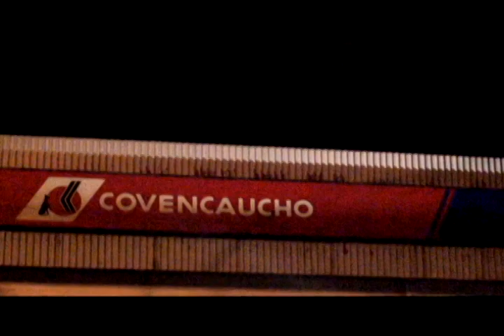En La Noche Con Beltroni (resumen Bat-Troni)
Estos son los 2 últimos episodios de Bat-Troni